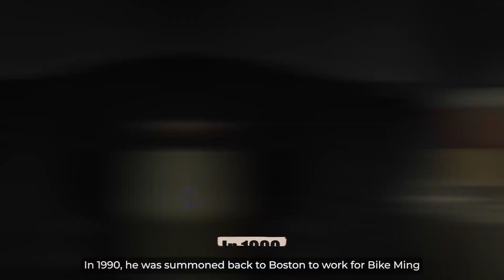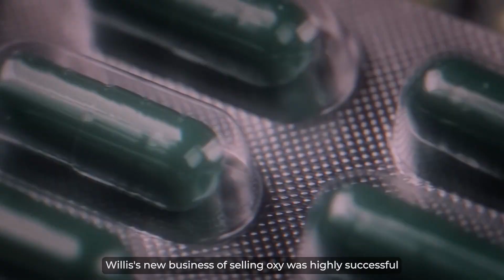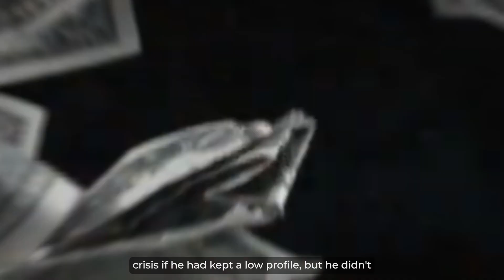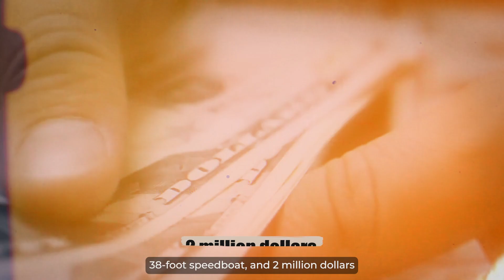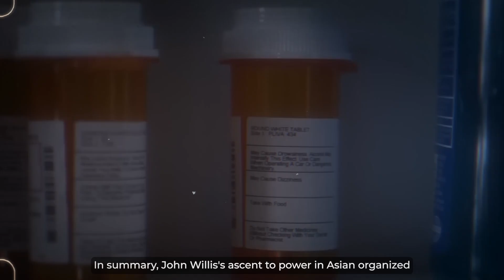John Willis The White Chinese Mafia Boss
Step into the captivating world of organized crime as we delve into the enigmatic life of John Willis, the notorious White Chinese Mafia Boss. This thrilling documentary takes you on a journey through the shadowy corridors of power, where cultures collide and alliances are forged in the crucible of the criminal underworld.

Discover the untold story of John Willis, a man whose meteoric rise to power shattered conventional notions of ethnicity and authority. With unprecedented access to firsthand accounts and exclusive interviews with law enforcement officials, former associates, and family members, we uncover the hidden layers of this enigmatic figure.

Join us as we unravel the web of intrigue that surrounds Willis, exploring his deep ties to the Chinese Triad and his intricate network of alliances with criminal syndicates across the globe. Witness the audacious heists, high-stakes power struggles, and intense turf wars that marked his reign.

Unveiling the mysteries of his criminal empire, this documentary examines the cunning strategies, elaborate money laundering operations, and unparalleled influence wielded by John Willis. Gain insights into his unique ability to navigate the treacherous landscape of organized crime while maintaining an iron grip on power.

Packed with action-packed reenactments, rare archival footage, and expert analysis, "John Willis: The White Chinese Mafia Boss" is a riveting exploration of a larger-than-life figure who defied all odds to become one of the most formidable crime lords in history.